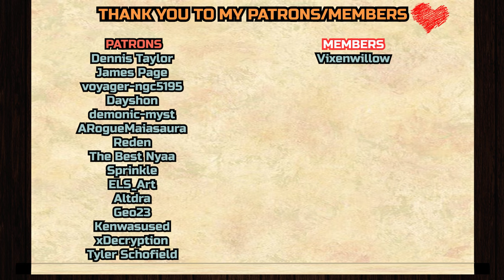Resident Evil dogs?! | The Legend of Vox Machina 1x5 REACTION & ANALYZATION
Dennis Taylor,
Jason S,
James Page,
voyager-ngc5195
, Dayshon,
demonic-myst,
ARogueMaiasaura,
Murphy451,
Reden, ELS_Art, Altdra, Geo23, Kenwasused, xDecryption, Tyler Schofield

__*\YouTube Members/*__

Vixenwillow